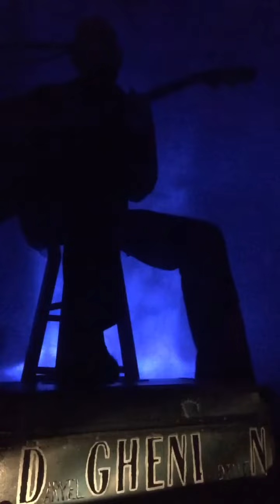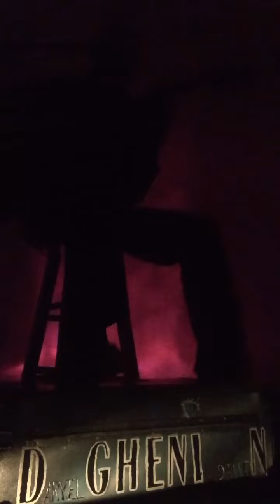THIS I JUST DON’T KNOW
Original song by song by Daryel Gheni Dillon
(THIS I JUST DON’T KNOW) A feeling of being lost.